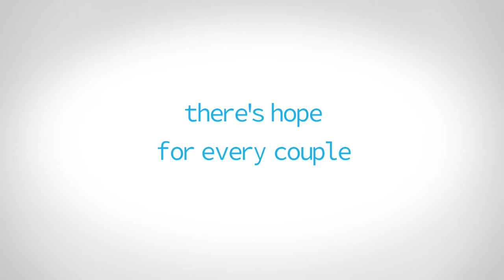Will you donate your eggs? 👍💙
VEDA is South Africa’s first functioning frozen egg bank with numerous ongoing pregnancies. Our team of experienced doctors give you the chance to present someone with the miracle of life. Our medical professionals provide patients with a fully serviced frozen egg bank and fresh donation cycle all in location.

VEDA, Vitalab Egg Donation Agency is about empowering women between the ages of 18-32 years to help others achieve their dream of starting a family. As a VEDA egg donor, you will be playing a big role in changing a couple’s life by donating your eggs so that they can be parents. We accept donors of all ethnic backgrounds and races for the programme, this allows us to select the ideal donor for each recipient.

To be accepted as an egg donor, the patient must undergo a free clinical examination of their reproductive system together with a vaginal ultrasound; blood tests which provide valuable information regarding their own fertility and their state of health.

Egg donation in South Africa is legal and paid for by the recipients involved, who also cover all medical bills for an egg donor. Compensation with VEDA currently stands R9 000  paid at the END of the procedure and R1 500 transport allowance payable when you have passed screening and ready to start the medical process.